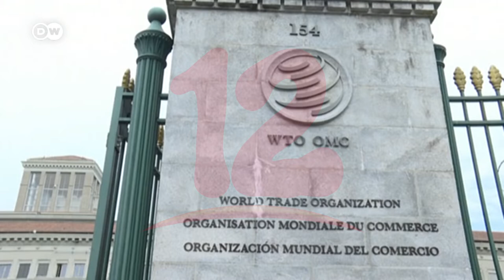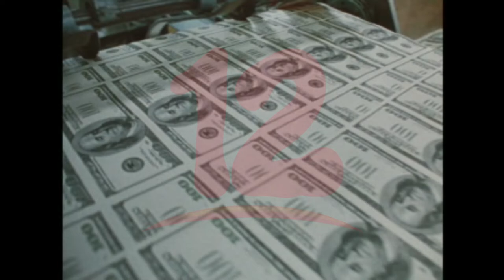Informe de OMC dice que globalización es un arma de doble filo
Internacionales El informe anual de la Organización Mundial de Comercio resalta que la globalización fue vital para combatir con éxito la pandemia de covid-19.